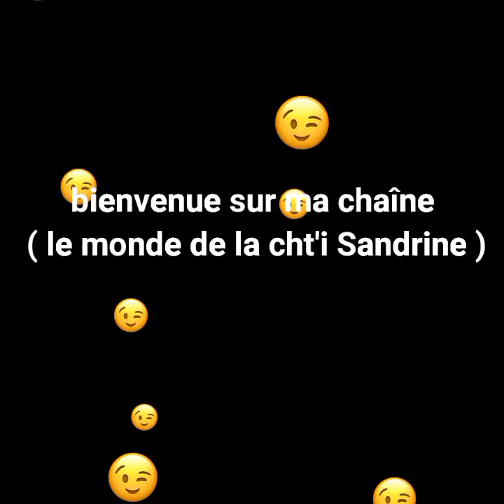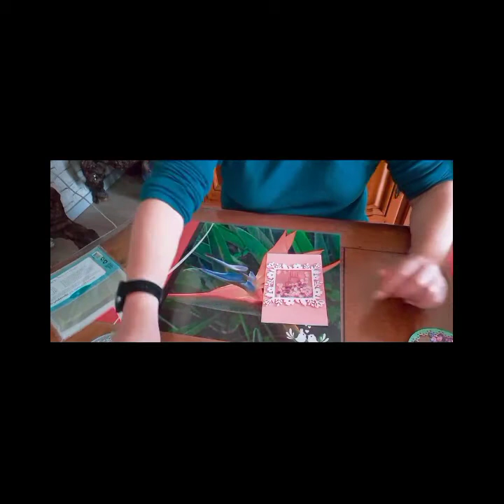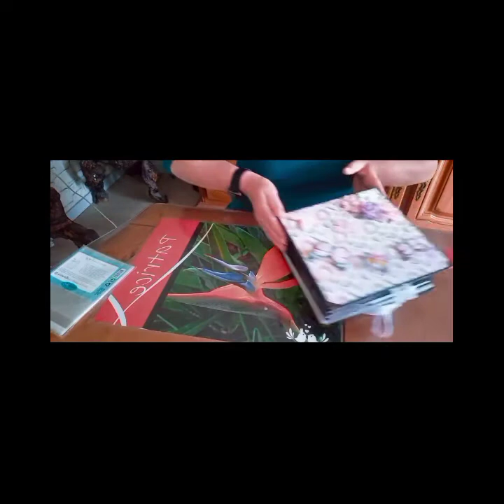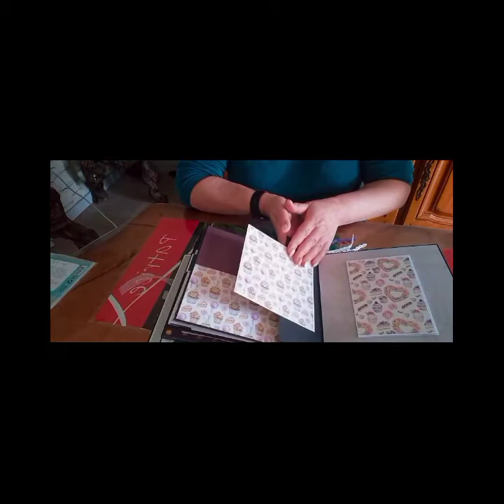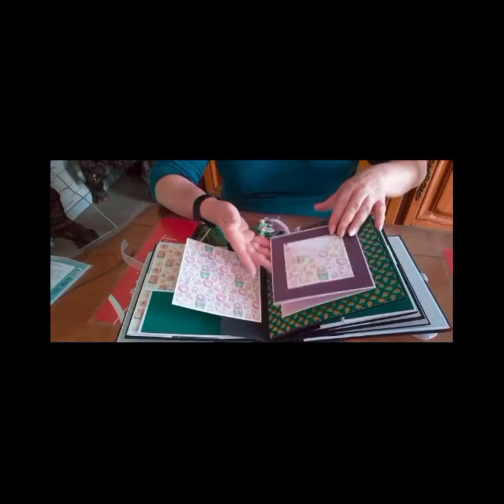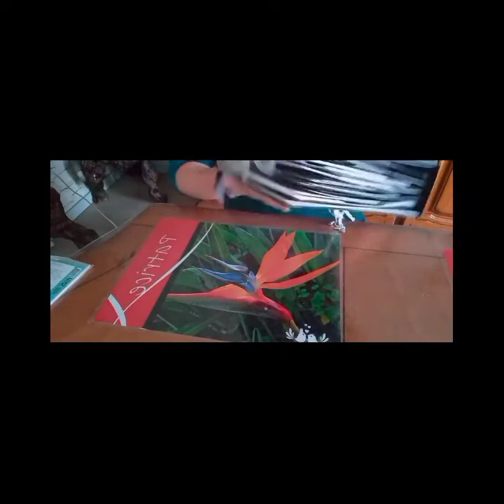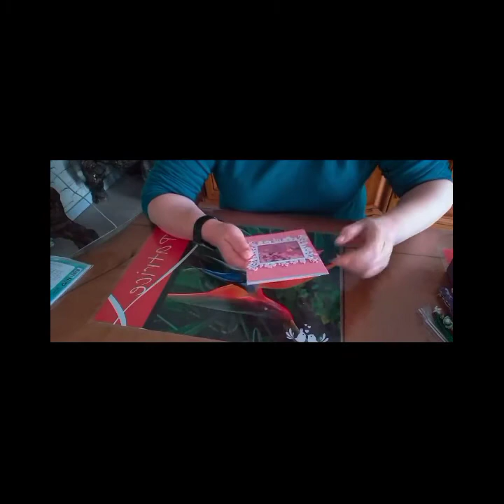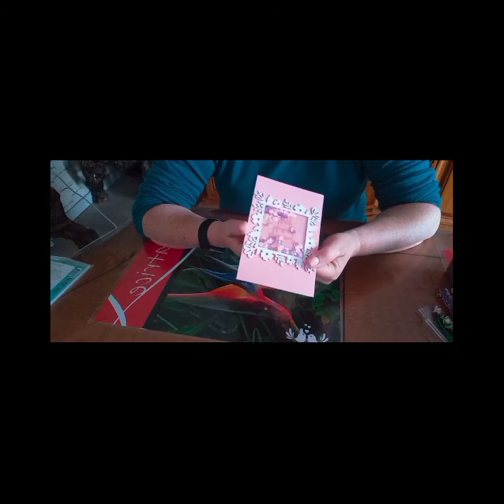dies sans mousse 3D et présentation album papier